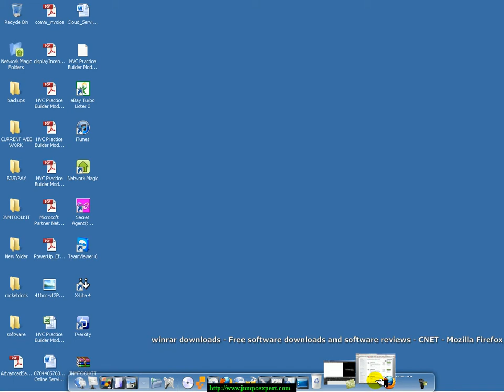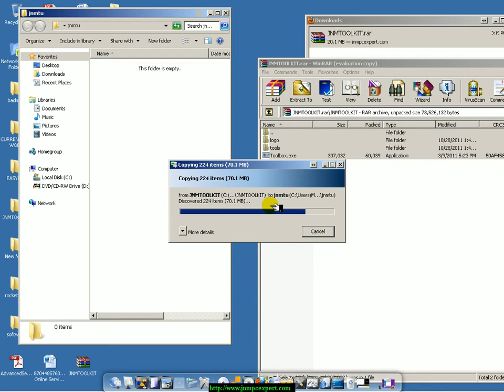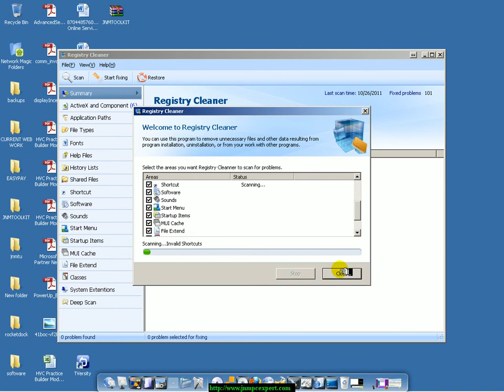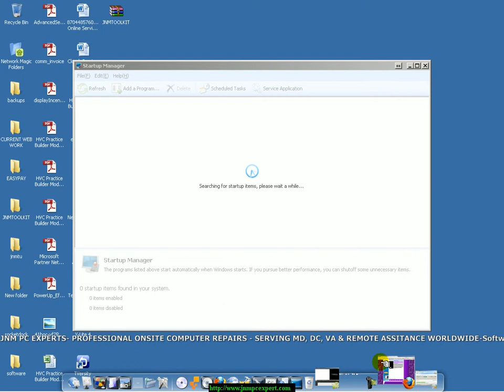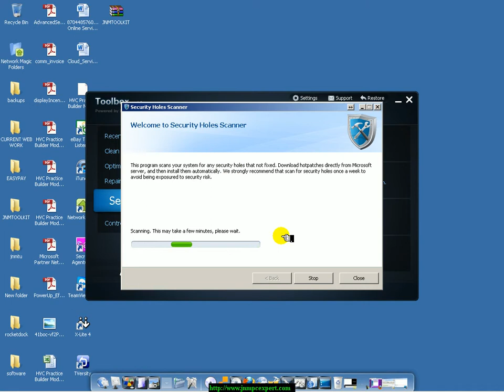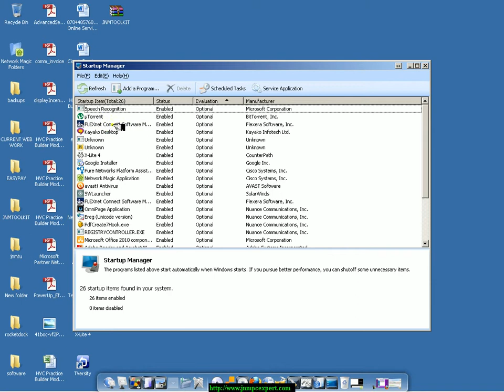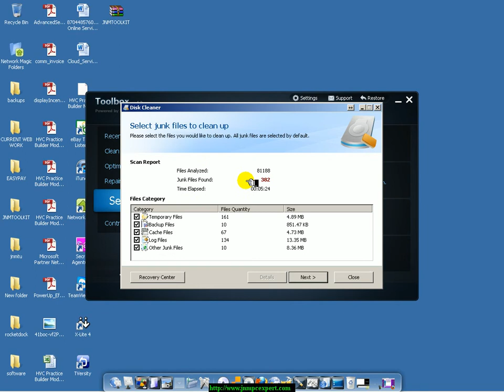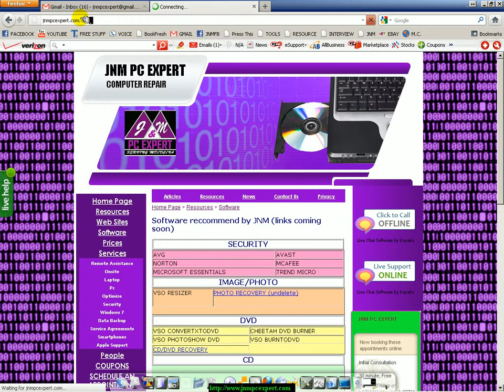Speed up your pc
This is a step by step instructional video on how to tune up and speed up your computer with our FREE, virus free tune up program. need help?